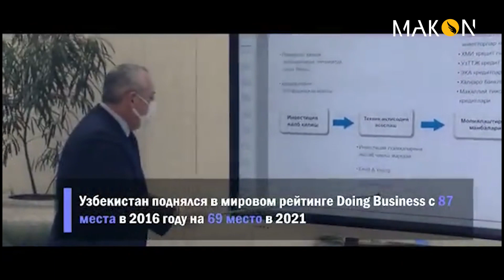MILLIY TIKLANISH vs UZLIDEP YANGI HAYOT. (2 SON)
Дебатларнинг очиқлиги, мунозарали таклифлар, фикрлар қарама-қаршилиги, Бобур Ғаниев ва блогерлар масаласи. Буларнинг бари Янги ҳаётнинг 2-сонида.

«Янги ҳаёт» - нозик масалаларга янгича қараш. Ўзгариш вақти келди.

Открытые дебаты. Спорные предложения. Предвзятые высказывания. Проблема Бабура Ганиева и блогеров. Саодат Абдузакирова.

Мы смотрим правде в глаза.

«Янги хаёт» – новый взгляд на острые вопросы. Пришло время перемен.